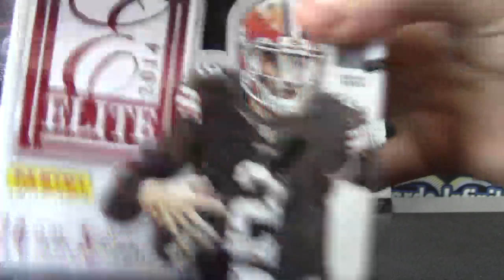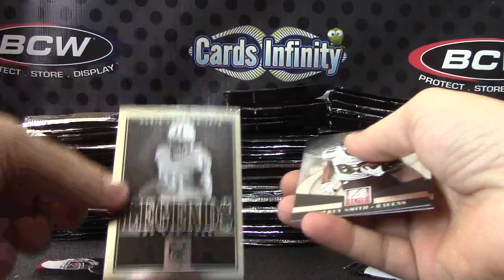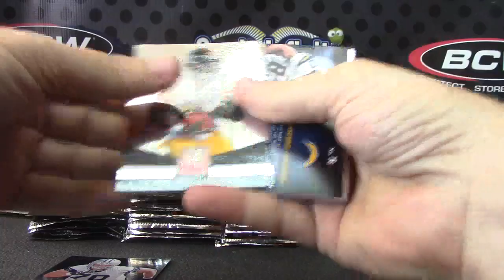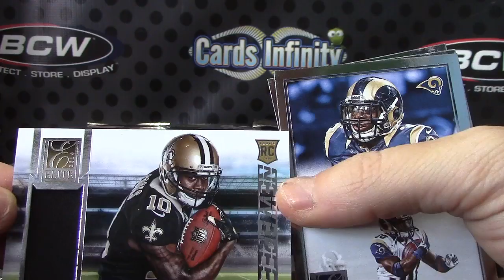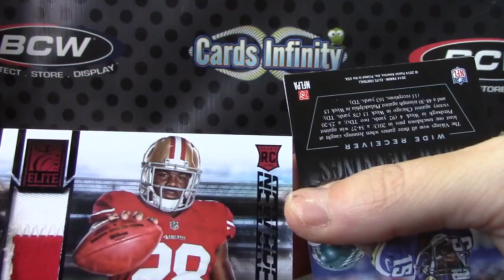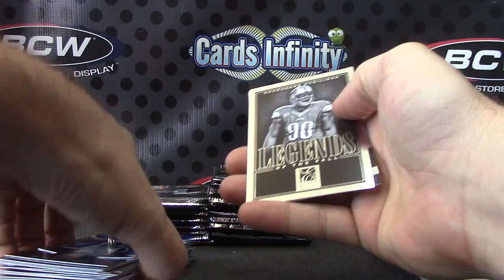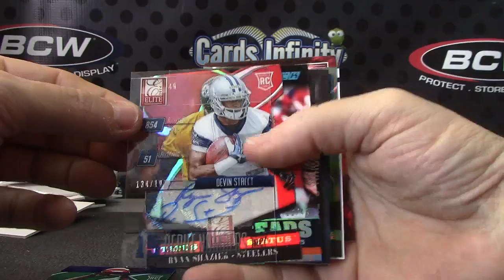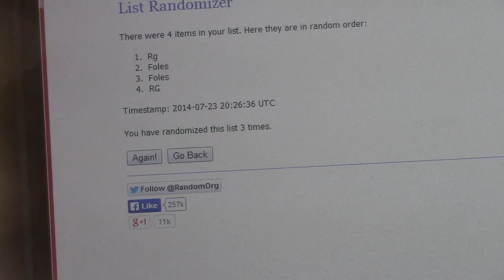2014 Panini Elite Football 12 Box Case Break GB 2/2